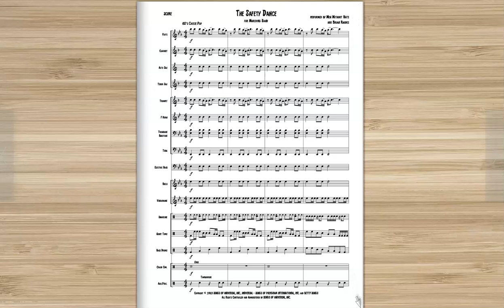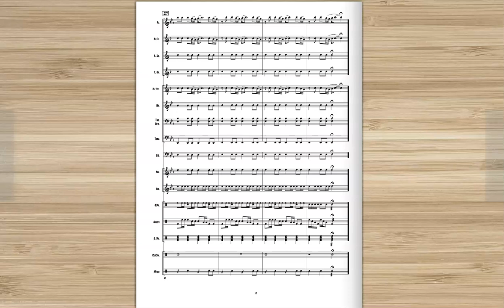Safety Dance for Marching Band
Remember the weird video?  Strange middle ages people dancing to an electronically produced 80's cheeze pop?  Anyway, thanks to Glee, people seem to know this song and could have the stands dancing the Safety Dance!   Links to purchase:

This arrangement was made using the Hal Leonard ArrangeMe service.